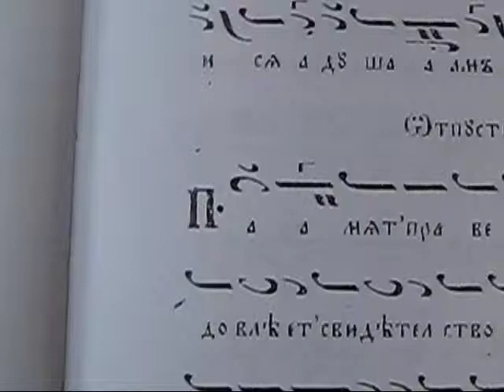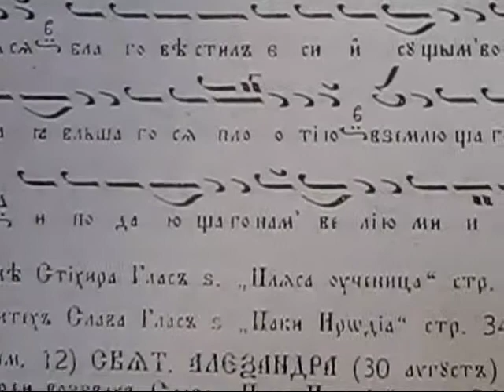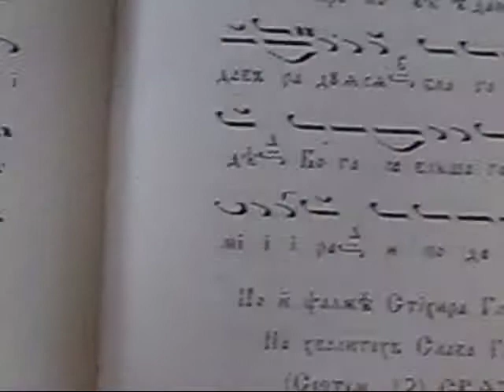Тропар на Отсичане главата на св. Йоан Предтеча и Кръстител, 29.08.17